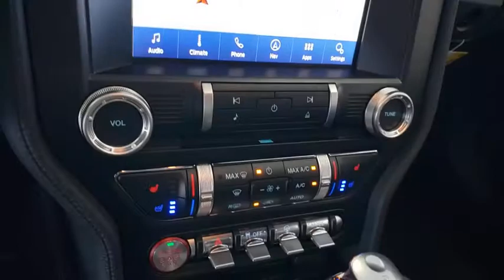New 2020 Ford Mustang GT Premium Las Vegas, Bullhead City, St. George, Havasu, Pahrump, NV 00191131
Shadow Black New 2020 Ford Mustang GT Premium available in Las Vegas, Nevada at Friendly Ford. Servicing the Bullhead City, St. George, Havasu, Pahrump, NV area.
2020 Ford Mustang GT Premium - Stock#: 00191131 - VIN#: 1FA6P8CF2L5170314

Friendly Ford
660 N Decatur Blvd

$3,451 off MSRP! Shadow Black 2020 Ford Mustang GT Premium RWD 10-Speed Automatic 5.0L V8 Ti-VCTbrbrRecent Arrival! Price includes: $1250 - Retail Customer Cash $500 - Special Package Retail Bonus Cash